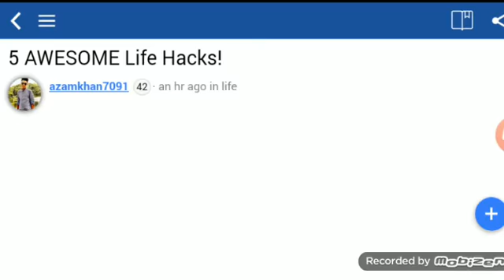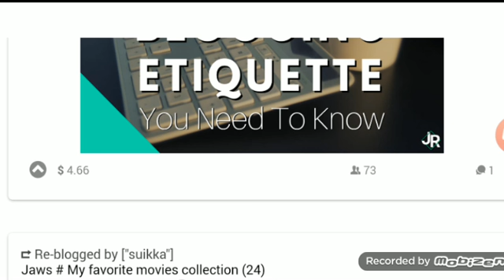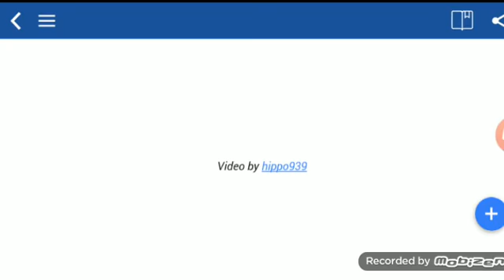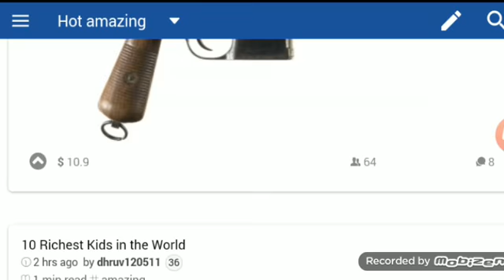stuck inside tags options on(eSteem App Updated)